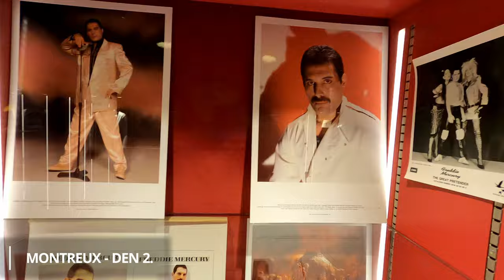Freddie Mercury a Mont Blanc jako na dlani | Švýcarsko VLOG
Toto video obsahuje: swiss,vlog,switzerland,švýcarsko,mont blanc,freddie mercury,queen,gopro